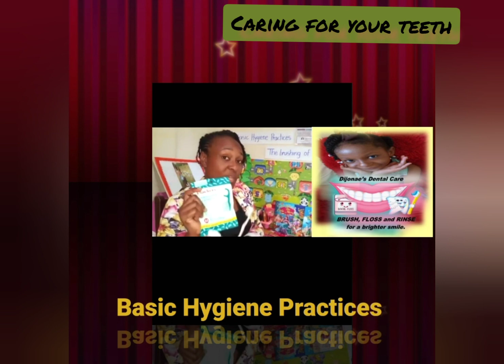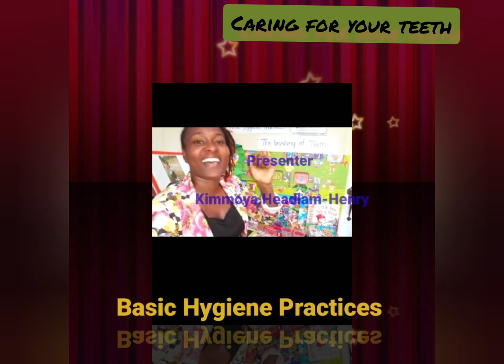Caring for your teeth by Dijonae Jàyñae Gordon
This lesson is about how to care for your tooth.

Focus Question: How do I take care of my body?

Content:
               Tooth is singular and teeth is plural. A tooth is a hard, calcified structure found in the jaws (or mouths) of many vertebrates and is used to break down food. Some animals, particularly carnivores, also use teeth for hunting or for defensive purposes. The roots of teeth are covered by gums.

The human teeth function to mechanically break down items of food by cutting and crushing them in preparation for swallowing and digesting. Humans have four types of teeth: incisors, canines, premolars, and molars, which each have a specific function.

To care for your teeth you MUST make sure that you eat the RIGHT FOODS. Sugary foods can cause tooth decay. You must floss, brush and avoid sugary foods and get regular dental checkups. The dentist will make sure that your teeth and gums are healthy, by removing the tartar for your teeth. Gingivitis is the gum disease. Remember it is possible to have your permanent teeth forever so take care of them.

Thank you. Be blessed🥰